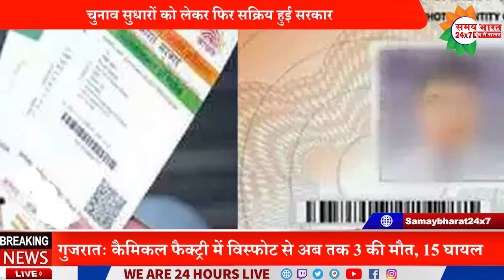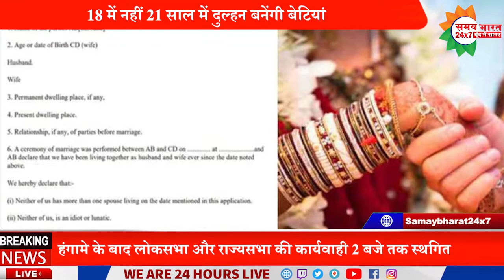क्या राकेश टिकैत के आने से बदलेगी उत्तरप्रदेश की राजनीति?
Samaybharat24x7 एक रजिस्टर्ड सामाजिक संस्था है जो सोसाइटी व ट्रस्ट एक्ट दोनों से पंजीकृत है। जनहित में परम्परा चिकित्सा, स्वास्थ्य सेवायें, भारतीय संस्कृति, योग एवं प्राकृतिक चिकित्सा, तकनीकी शिक्षा। इसका मुख्य उद्देश्य सम्पूर्ण भारत में चिकित्सा शाखायें, चिकित्सा संस्थान, स्वास्थ्य सेवा हेतु अस्पताल संचालित करना, पत्रकारिता के पाठ्यक्रमों आदि संचालित करना/अध्ययन-अध्यापन/शिक्षण-प्रशिक्षण तथा प्रचार-प्रसार एवं सर्वांगीण विकास के लिये वैधानिक संसाधनों को जुटाना। केन्द्र व राज्य सरकारों के संस्थानों के प्रसार-प्रसार में सहयोग करना तथा चिकित्सा शिविरों, सेमिनारों, कार्यशालाओं, शैक्षिक कार्यक्रमों के माध्यम से समाज के लोगों को समय-समय पर मार्गदर्शन करने के लिए सोसाइटी सदैव सक्रिय रहती है। Samaybharat24x7 न्यूज एक स्वतंत्र समाचार नेटवर्क है जो जनहित में सच्चाई को सामने लाने के लिए एक मिशन के रूप में सच्चाई के साथ काम करता है।